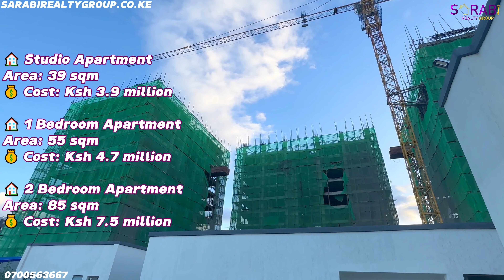MOMBASA ROAD PROPERTY GUIDE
Take a stroll with us through Mombasa Road and the surrounding neighborhoods. Find the best places to invest and buy property to live in.

Mombasa Road is one of the major roads in Nairobi which links to the second largest city in Kenya, Mombasa. As the country continues to develop, so does the infrastructure which makes developers and investors put up different property types. On Mombasa Road, there are residential houses, commercial properties and entertainment spots on both sides of the road.

Thanks to the proximity to the city center, shopping malls such as the Gateway mall, office parks and other social amenities, estates along Mombasa Road are top places to live in. Mombasa Road has both local and international companies which have given rise to more residential property in the area because people prefer living close to their place of work.

Discover your ideal home in the heart of Mombasa Road, where luxury meets affordability! We featured 1-5 bedroom apartments which boast an array of exceptional amenities, ensuring a lifestyle of comfort and convenience.

Experience the security of Fingerprint Lock doors, indulge in delightful moments at the on-site Coffee House, and let your little ones thrive in the Kid's playroom. Elevate your fitness routine with our fully equipped gym and revel in the breathtaking views from our High-Speed Lifts. Whether you're hosting a family gathering in our spacious event room or enjoying a peaceful jog on our rubber jogging track, every detail has been carefully crafted for your satisfaction.

Power Back-up Generator ensures uninterrupted living, while CCTV Surveillance provides an extra layer of security. Our apartments are strategically located near schools, shopping centers, swimming pools, fitness facilities, parks, pet spaces, and playgrounds, making it a perfect blend of convenience and community.

Now, with prices starting as low as 3,500,000 for a 1 Bedroom, your dream home is within reach! Don't miss out on this opportunity – seize the moment and secure your slice of paradise.

Office Location: Wanandege Flats Suite A4 Kirichwa Gardend, Kilimani